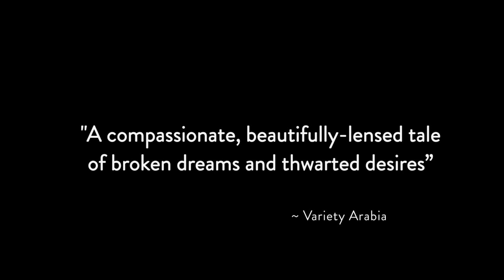Official trailer Die Welt - New Directors/New Films 2013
Official trailer for the film Die Welt by Alex Pitstra.
North-American premiere at New Directors/New Films in New York, March 2013.